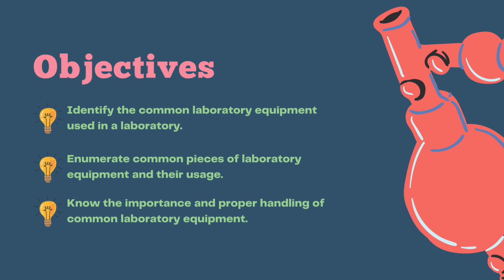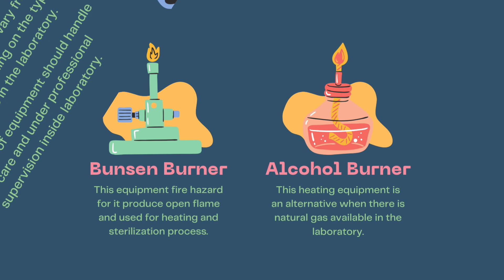Lab Equipment Every Scientist Needs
In this video, we will be exploring some of the most common laboratory equipment used in scientific research and experimentation. Whether you are a student learning the basics of science or a seasoned professional in the field, it's important to familiarize yourself with these essential tools. From beakers and test tubes to microscopes and pipettes, each piece of equipment plays a critical role in the success of experiments and observations. Join us as we dive into the world of laboratory equipment and discover how these tools help us better understand the world around us.